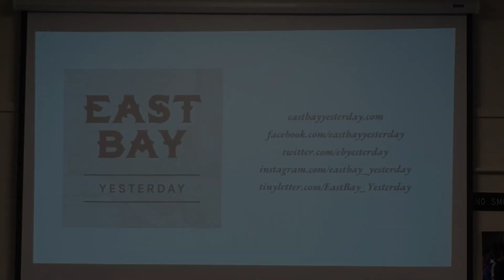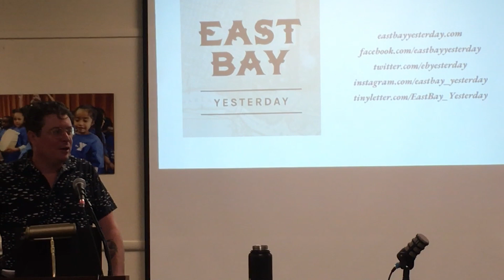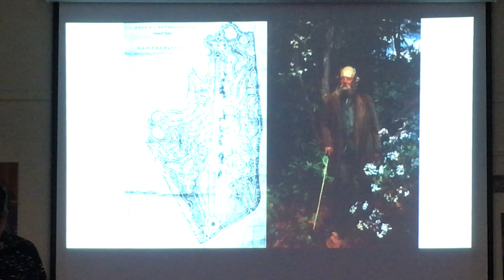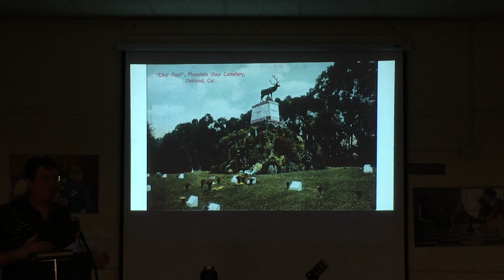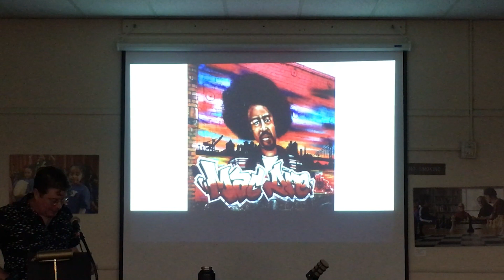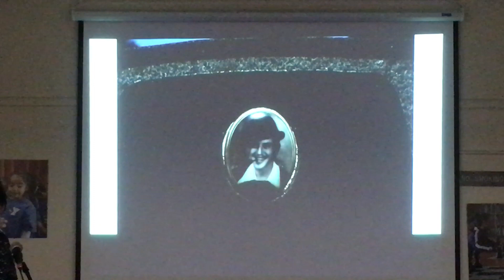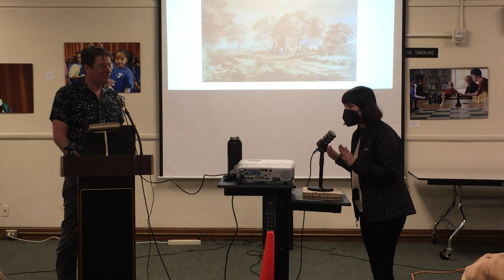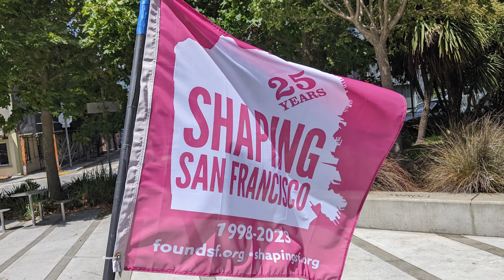Mountain View Cemetery: A brief history w/ Liam O'Donoghue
Hear about the impressive monuments, famous residents, & other interesting stories to be found in Oakland's largest cemetery. Liam O'Donoghue, the host & producer of podcast @eastbayyesterday105, will give a brief history of Mountain View Cemetery.

Mountain View was designed by Frederick Law Olmstead and has been the final resting place for generations of Oaklanders since it opened in 1863. Hear about the impressive monuments, famous residents, and other interesting stories to be found in Oakland's largest cemetery.

Liam O’Donoghue is the host and producer of podcast East Bay Yesterday and co-creator of the Long Lost Oakland map and puzzle.

This event is presented in collaboration with Shaping San Francisco.